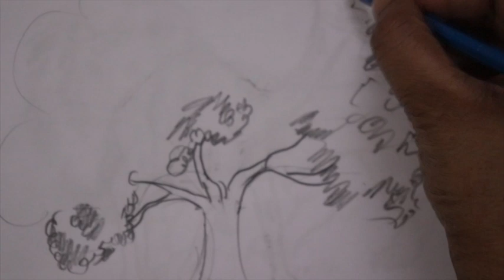Tree Study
Upcoming videos on Pencil shading, charcoal, pencil colour, oil pastel, dry pastel, poster colour , water colour, acrylic colour, oil paints etc...
Animation Illustration and caricature...
All kind of Art solution in one platform .Final Stroke